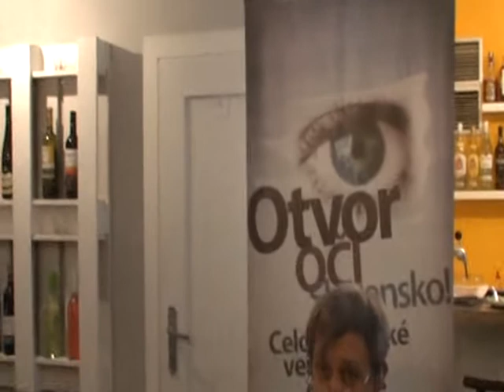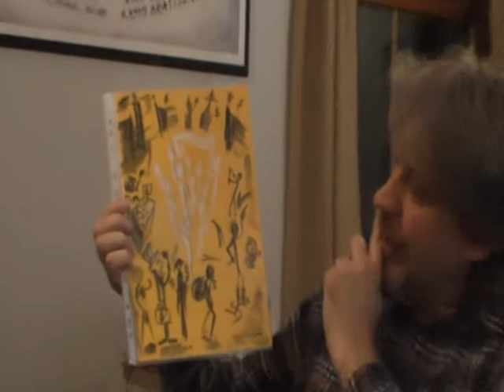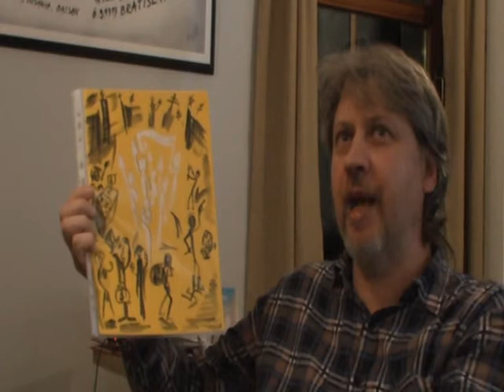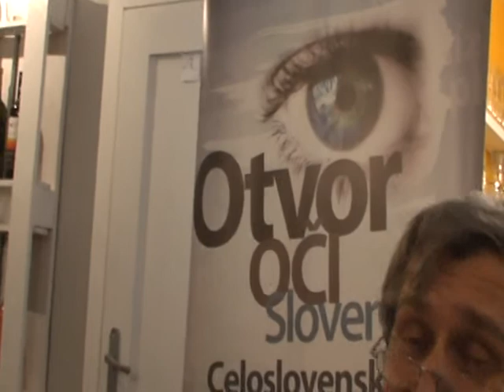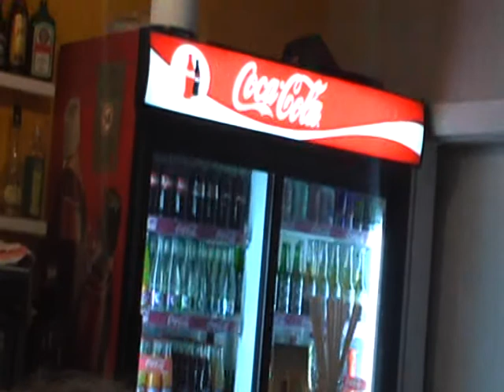Otvor oci Slovensko, November 2012, 23 rokov po ... 3/3